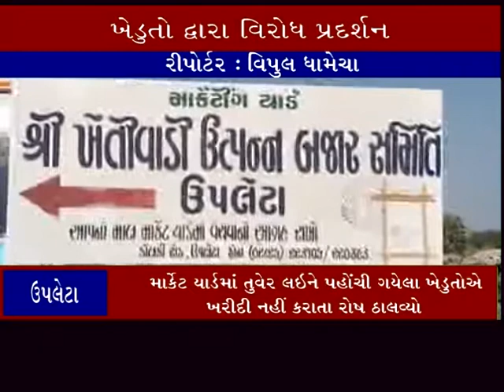ઉપલેટા ઃ ટેકાના ભાવે તુવેરની ખરીદી નહીં કરાતા ખેડુતોમાં આક્રોશ